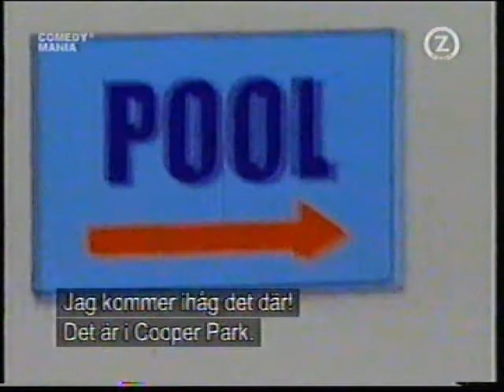MAD-TV: Home Movies (sv. text)